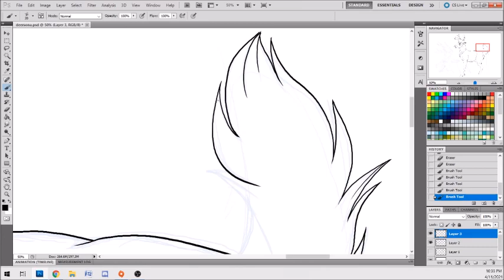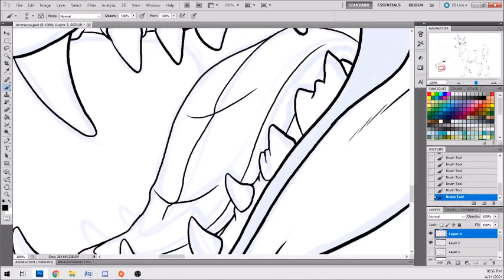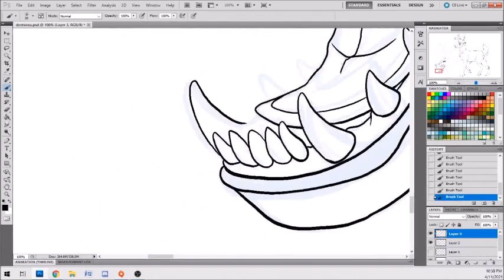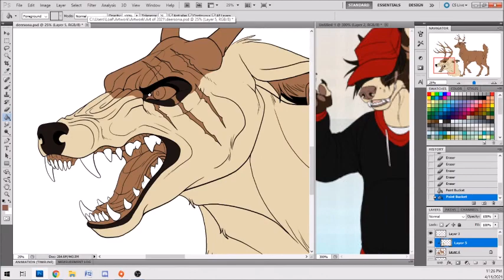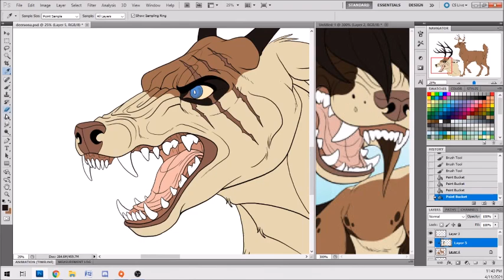Drawing in Photoshop CS5- Deer Fursona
You all know that I have a ton of fursonas for literally no reason. Well here's another. Kaylink and I had a conversation about what animals we would be if the hand of God came down and grabbed us right now. And she said I'd be a deer. So here I am, a deer, specifically a mule deer. A buck, you might notice.

I am officially coming out as transgender on my Youtube channel. Some of you might've already figured this out from Sol's ref sheet, but for those of you who didn't notice, I identify as a man, I have since I was about 8 months old. But I didn't know what exactly that meant until a few years ago. So please erase all concept of me being female. I now reject that part of my life and would like to be addressed with he/him pronouns.

So of course, all of my fursonas need to have their genders updated. Soldier's already done but I still need to update Loaf, Mousse and Waffles. So expect more from me as time goes on.

"Superhero" by Unknown Brain (ft. Chris Linton)

It is used here as background noise and nothing more.

Artwork and character are mine however.